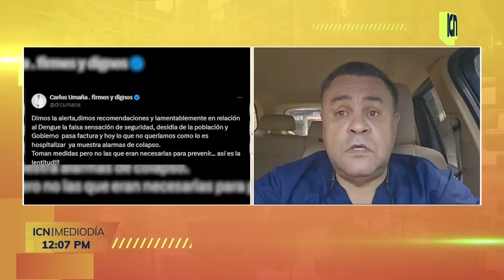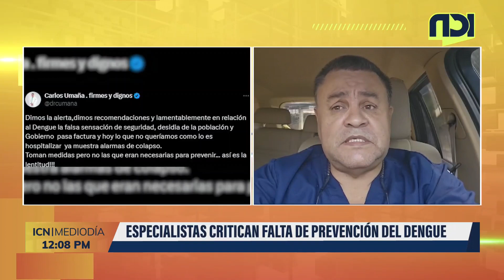Especialistas critican falta de prevención del Dengue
Gracias por informarte con ICN al mediodía 🌤️
¡En ICN realizamos periodismo digital innovador!